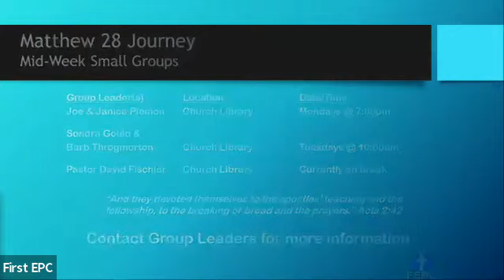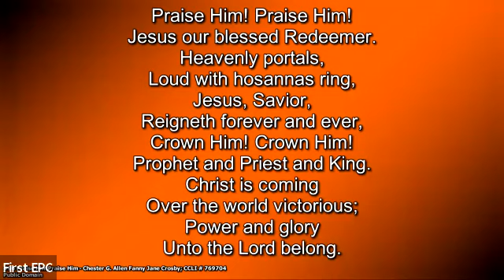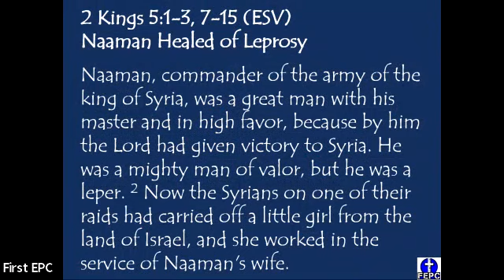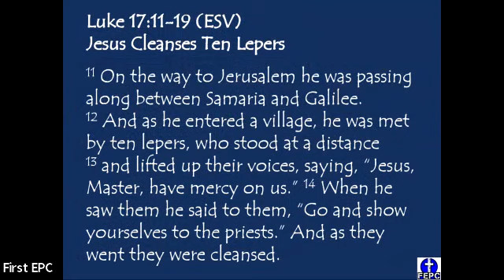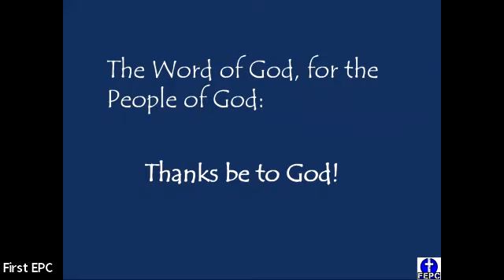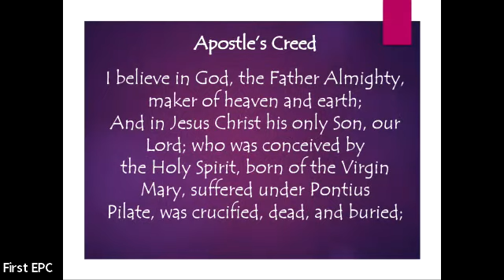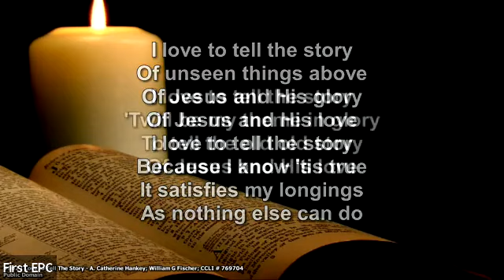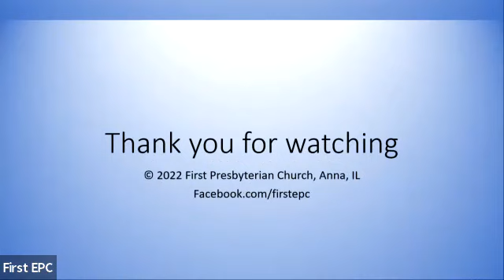First EPC Worship for Sunday, October 2, 2022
Join us for worship. Pastor David Fischler is out of town, so Elder Mark Kirk steps in with a sermon from Luke 17:11-19 titled "Real Gratitude".

God bless